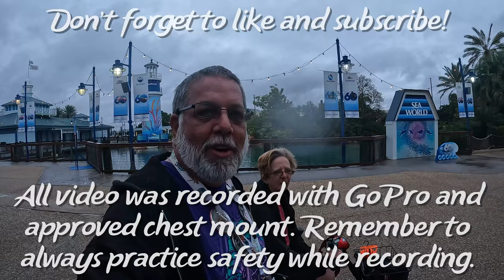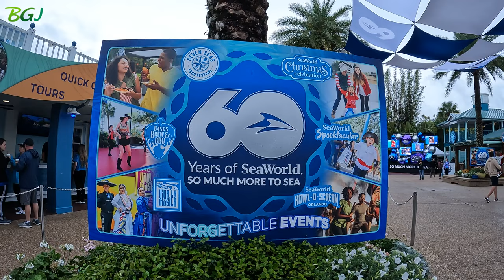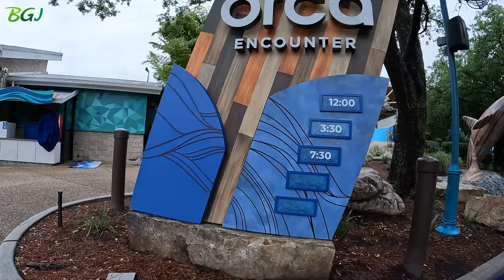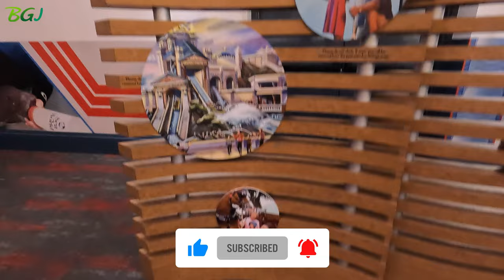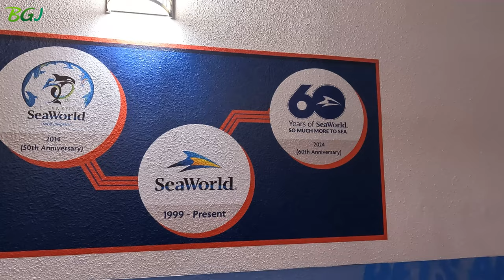Happy 60th SeaWorld!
Just visiting to celebrate SeaWorld on its 60th birthday!